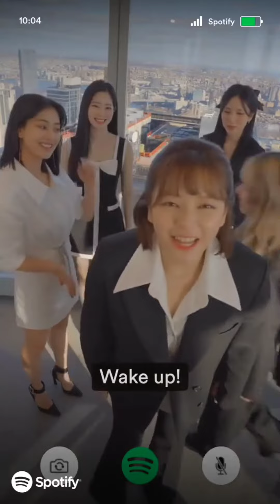TWICE x Spotify Office - NY Message 230310